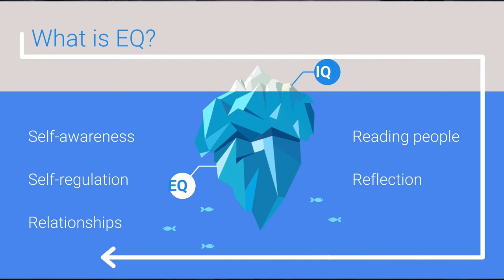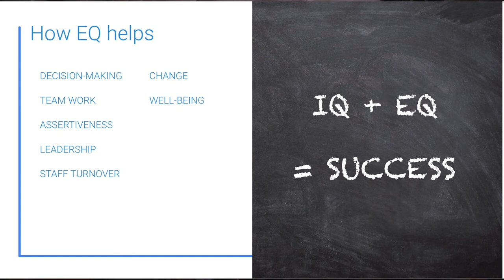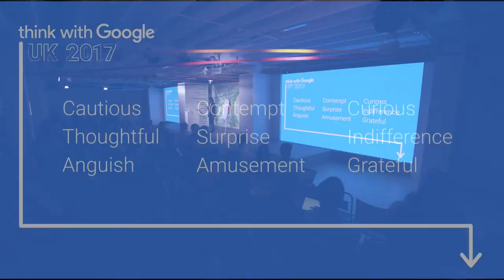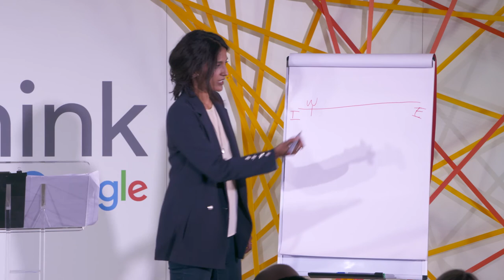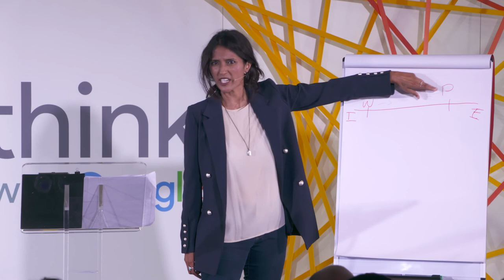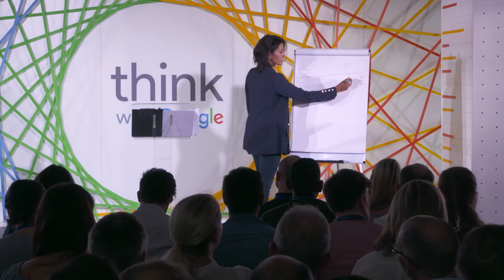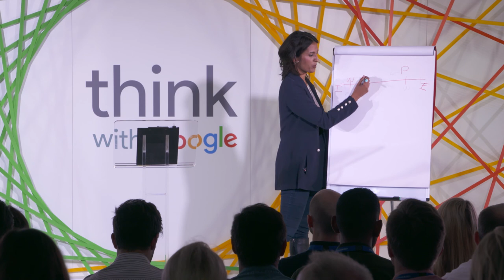Think with Google UK 2017 | Search and the Journey to Self-discovery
'Search and the Journey to Self-discovery' by Tazeen Ahmad - Reporter & Founding Director at EQ Matters